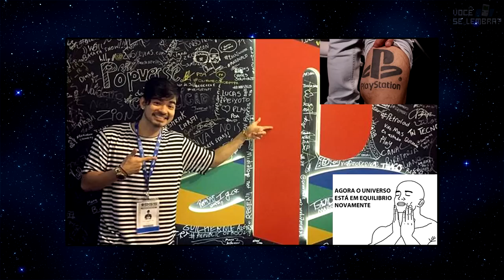15 Curiosidades do Mundo dos Games que não vão mudar sua vida em 2 minutos!! #36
~~rondauseochoquedotrovãoagorahuehu3~~
Mais um vídeo da série "15 Curiosidades". Espero que goste! =D

As Restantes foram encontradas em uma revista que eu possuo com mais de 930 curiosidades. =]

" The music of this video is part of the game Digimon Rumble Arena for Playstation 1;